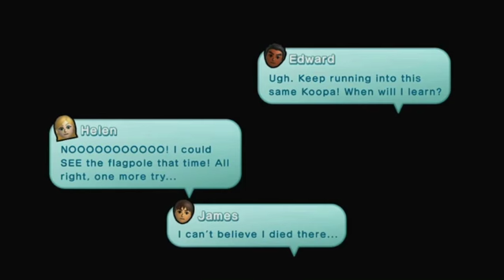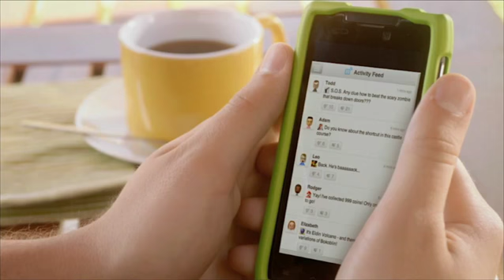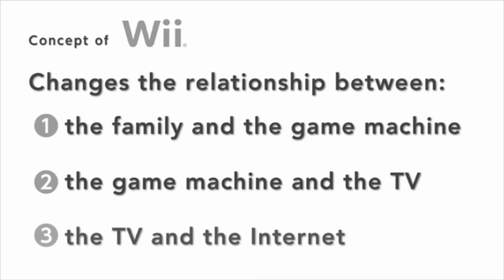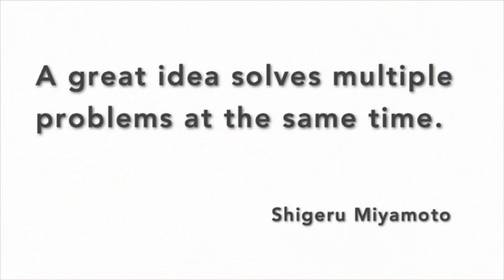Nintendo Direct Pre E3 2012 - Part 3 (New Super Mario Bros. Wii U footage!)